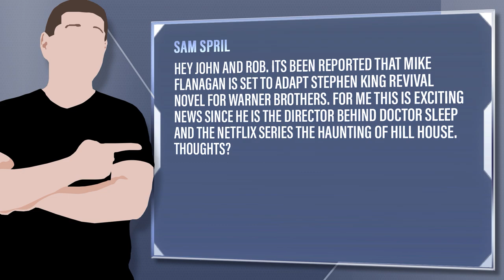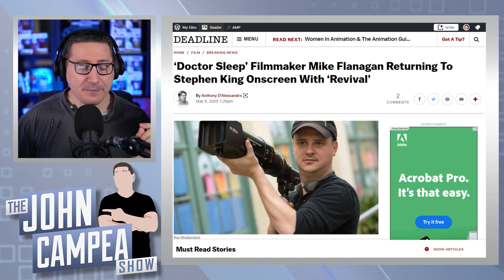Doctor Sleep Director Signs To Helm Stephen King’s Revival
Sam Spril - Hey John and Rob. Its been reported that Mike Flanagan is set to adapt Stephen King Revival novel for Warner Brothers. For me this is exciting news since he is the director behind Doctor Sleep and the Netflix series The haunting of Hill House. Thoughts?

Mic pre-amps

Streaming Software
Wirecast Pro